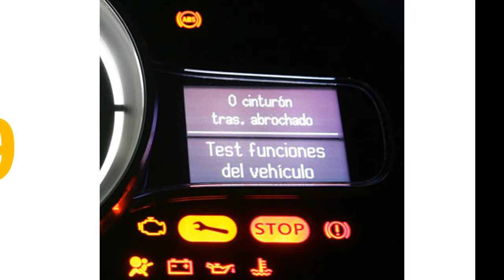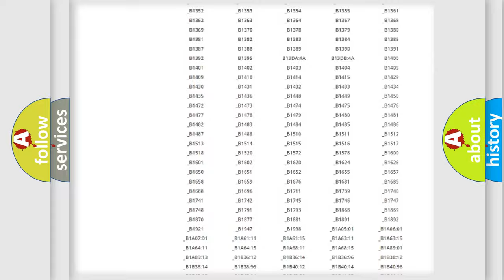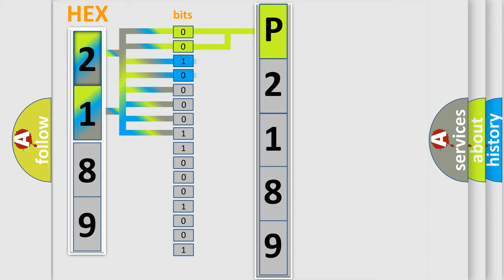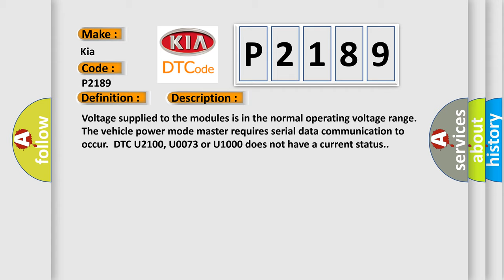DTC KIA P2189 Short Explanation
Contents:
0:21 Basic DTC analysis according to OBD2 protocol standard.
1:48 Insight into programming
2:58 A diagnostically understandable description of the Diagnostic Trouble Code
3:05 Basic error definition

Make:
Kia
Code:
P2189
Definition:
Lost Communications With Engine Control System
Description: